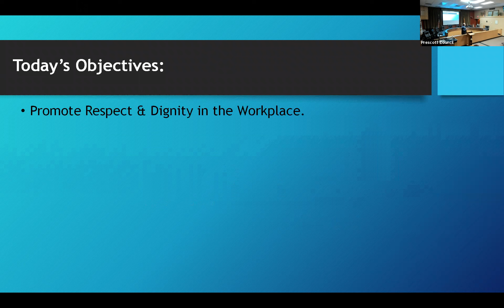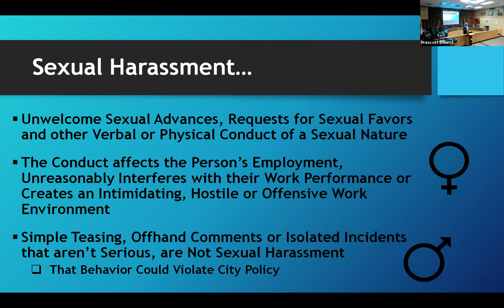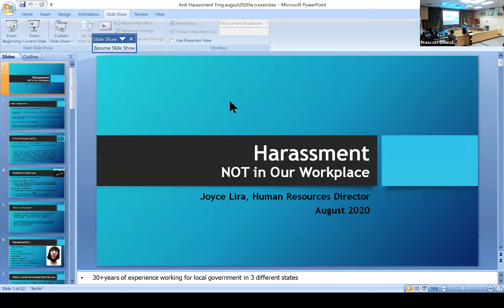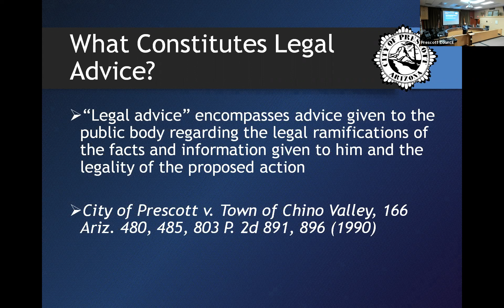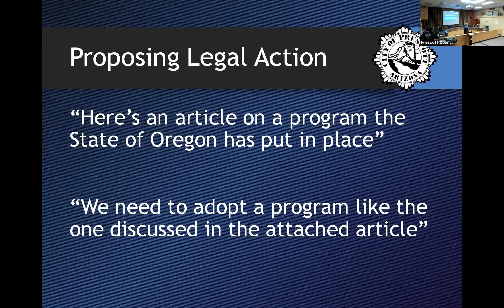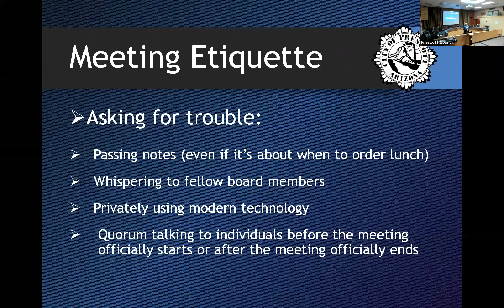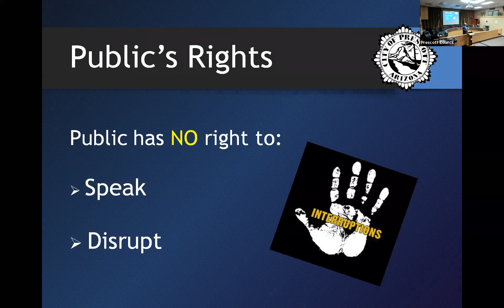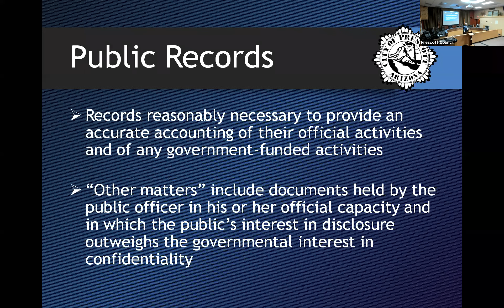Open Meeting Law and Harassment Training